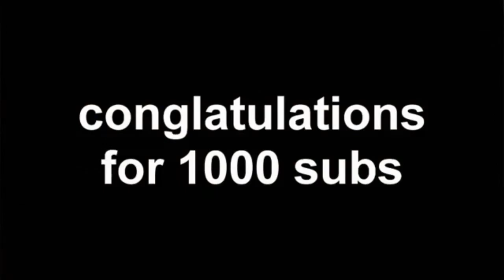[YTPMV collab - xtranormal / nawmal] 1000 abo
v--v--v--v--v--v--v--v--v--moi--v--v--v--v--v--v--v--v--v